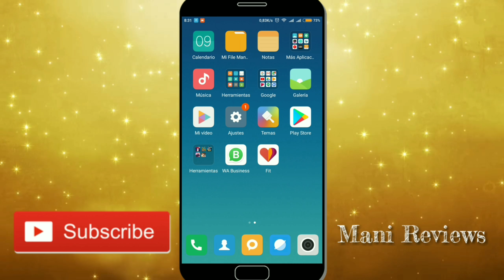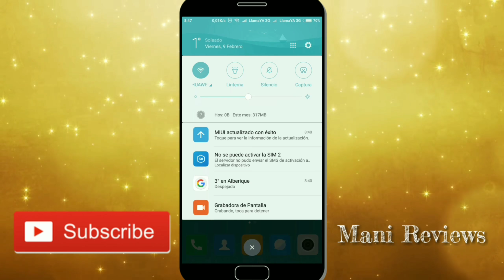MIUI 9.2.2 Stable Update Rolling Out | Redmi Note 4 / 4X SD (Full Review)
Redmi Note 4 MIUI 9.2.2.0 (How to update manually - Full tutorial)